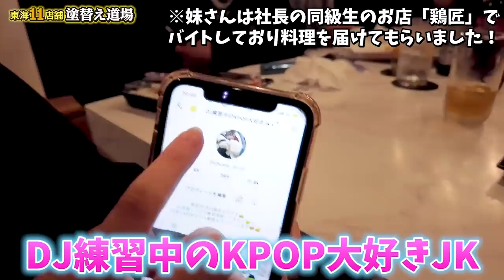足場班に合コンをセッティング！女の子たちにアピールしてカップル成立なるか！暴走する男たちに女の子がまさかのブチギレで修羅場に！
今回、ご協力いただきましたお店はこちら！
店名：SEVENTEEN
住所：愛知県名古屋市中川区八田町610-2サクセス八田1FC号

※こちらの動画は一部修正して再投稿しております